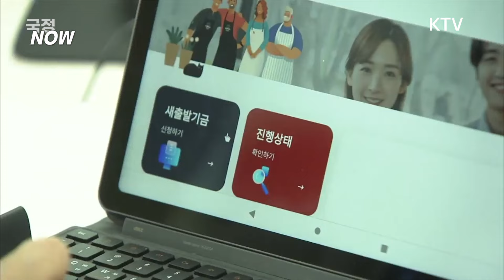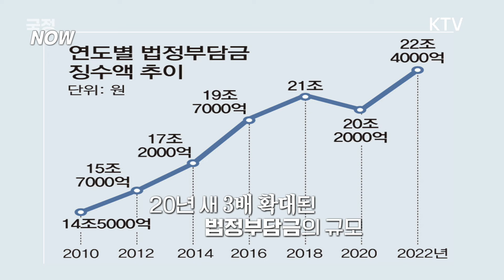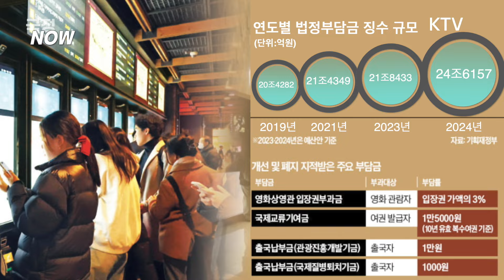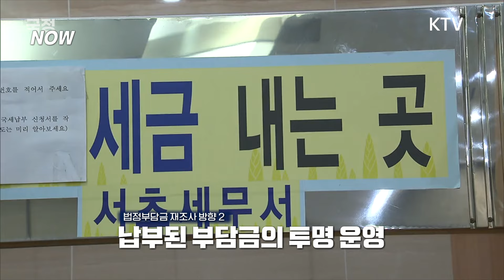[국정NOW] 국민 부담을 줄인다! 윤 대통령이 지시한 법정부담금 전면 조사!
01:12 법정부담금이란 무엇인가?
02:33 대통령은 왜 법정부담금 재조사를 지시했나?
04:30 현행제도를 유지해온 특별한 이유는?
06:17 법정부담금, 조세와 구분이 필요한 이유는?
08:25 법정부담금 재조사. 어떤 순기능이 있나?

우리가 알게모르게 법정부담금을 내고있는 사실. 알고계셨나요?
단순한 세금인 줄 알았던 많은 돈들이 사실 법정부담금이라는
명목으로 납부되고 있었습니다. 법정부담금은 우리가 흔히 세금
이라고 부르는 조세와는 다른 기금인데요, 우리 생활 곳곳에서
발견할 수 있습니다.
윤석열 대통령은 91개에 달하는 법정부담금을 전수조사해 재검토
하라고 지시헸는데요 국민과 기업에게 과도하게 부담이 되거나
타당성이 적은 부담금을 폐지 또는 경감하라는 말을 덧붙였습니다.
오직 국민만을 위한 정책을 펼치는 정부! 과연 법정부담금은 무엇이고
어떻게 바뀌어야 되는지 영상으로 만나보세요~